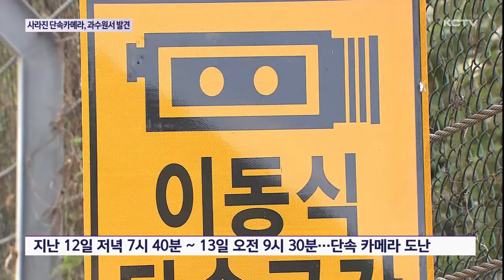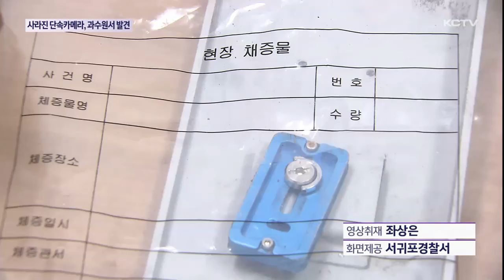사라진 단속카메라, 과수원서 발견…50대 택시기사 구속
얼마전, 서귀포시 중산간도로에서 무인단속 박스에 설치된 자치경찰의 과속단속 카메라가 사라졌다는 소식 전해드렸는데요.

경찰이 수사에 나서 과속 단속 카메라를 훔친 혐의로 50대 택시기사를 구속했습니다.

현재 피의자는 범행을 부인하고 있지만 경찰은 과속 단속에 불만을 품고 범행을 저지른 것으로 보고 있습니다.